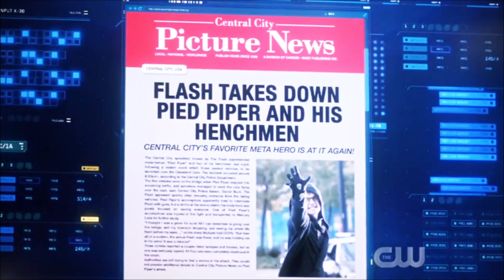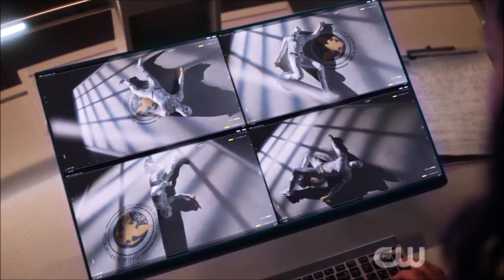Godspeed Identity Mystery EXPLAINED! The Flash vs GODSPEED - The Flash 6x18 Review